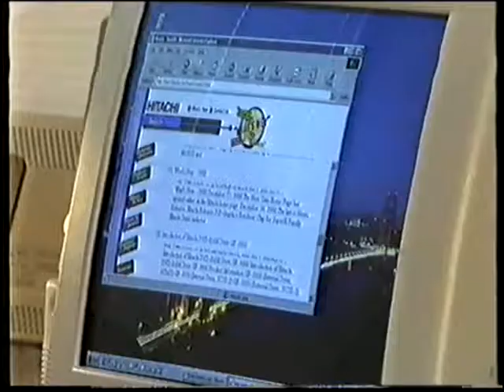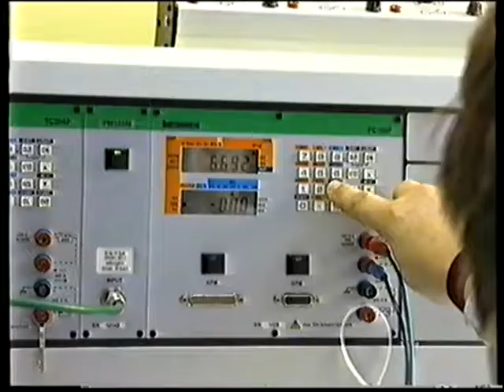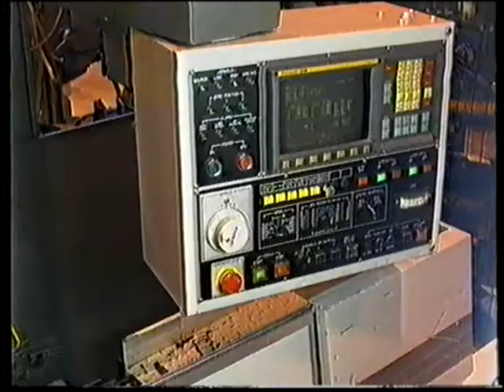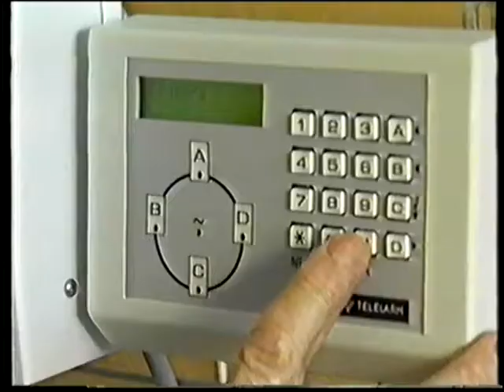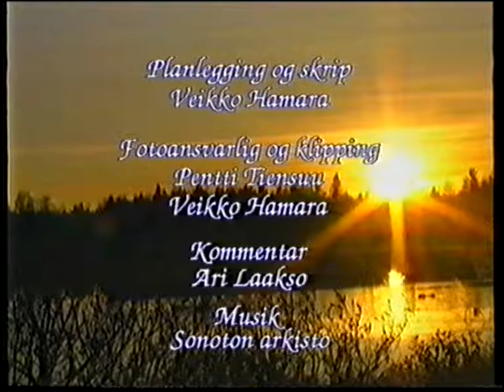Utdanning Nord år 1999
Mye har forandret seg. Noen utdanninger har forsvunnet, og noen nye har kommet til. Noen trofaste tjenere jobber her fortsatt. Kjernen i virksomheten er imidlertid den samme. Vi arbeider fortsatt mot arbeidsmarkedet i tre land, og elever fra Norge, Sverige og Finland kommer til Övertorneå for å få en individuelt tilpasset og virkelighetsnær yrkesutdanning av dyktige lærere. Vi henger også godt med i den teknologiske utviklingen.